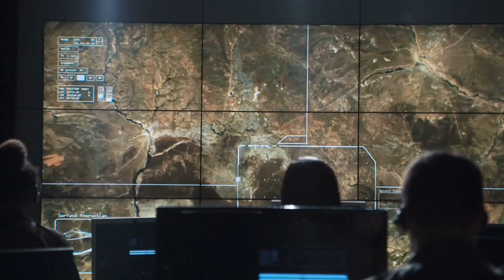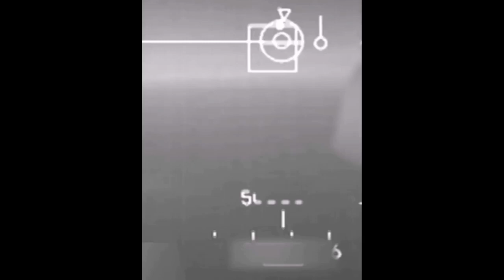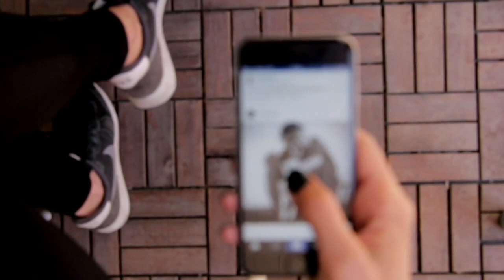Gen Bajwa & Pak Army Looking Into New Preparation Along The Border